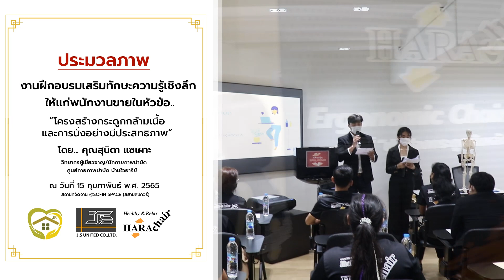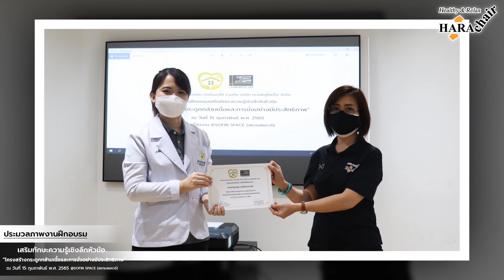ประมวลภาพ : งานฝึกอบรมเสริมทักษะความรู้เชิงลึกให้แก่พนักงานขาย เก้าอี้สุขภาพ Hara Chair